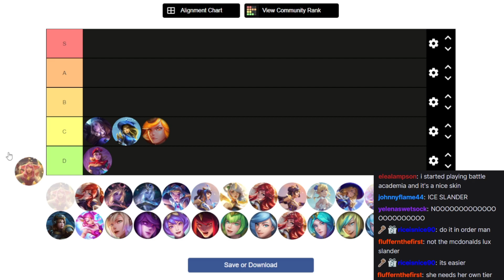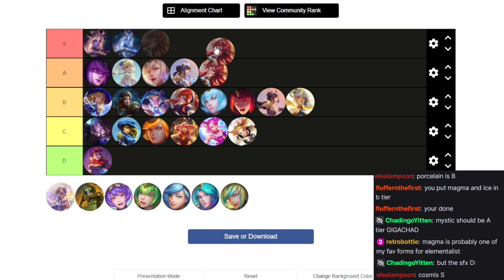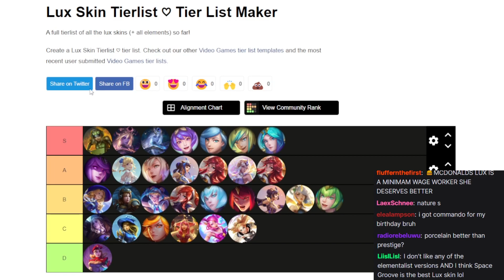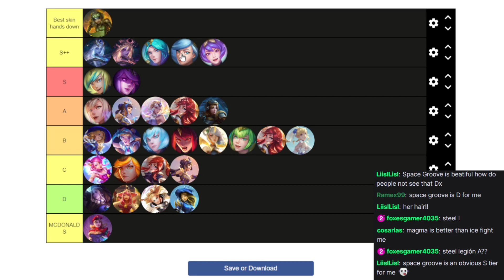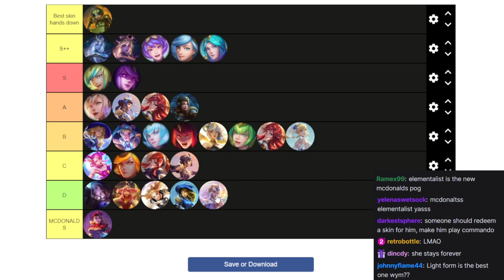THE OFFICIAL AND ONLY RIGHT LUX SKIN TIER LIST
This video is featuring some 200IQ outplays and funny moments!

The Editor!